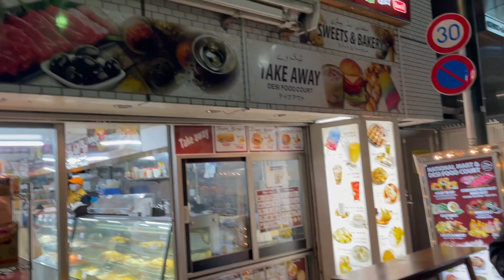【新大久保-大久保駅 Shinookubo okubo Station】パパ活！？エロ！？女子高生、韓国、ハラール海外のような町で散歩とバングラディッシュ＆ネパール＆インド＆パキスタン系料理食べ歩き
引用 グーグルマップ

Papa katsu at Shin-Okubo station! ?? Erotic! ?? High school girls, South Korea, Halal Strolling in towns like overseas and eating Bangladeshi & Nepalese & Indian & Pakistani food.

パパ活！？エロ！？女子高生、韓国、ハラール海外のような町で散歩とバングラディッシュ＆ネパール＆インド＆パキスタン系料理食べ歩き